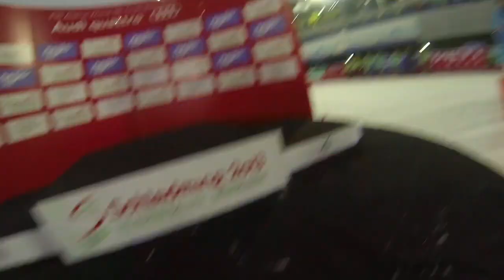off the slopes - Julia Mancuso - it's a powder day!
Here's Julia Mancuso's first edit in the off the slopes series. Follow her skiing powder, getting shuttled up to the starting gate by an Audi, dancing in the trailer of the US Ski Team or straight into the award ceremony in Schladming. Shot on GoPro by the athlete herself.